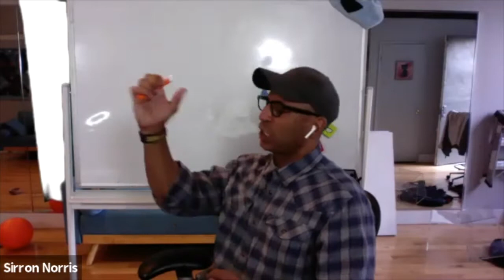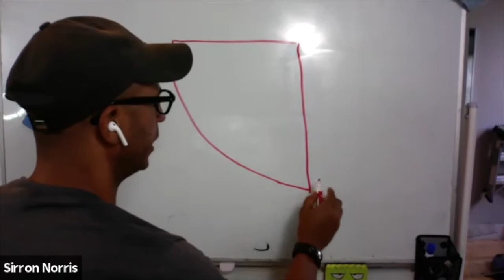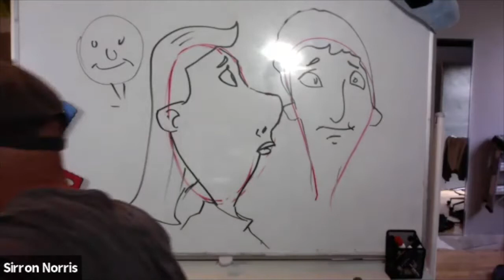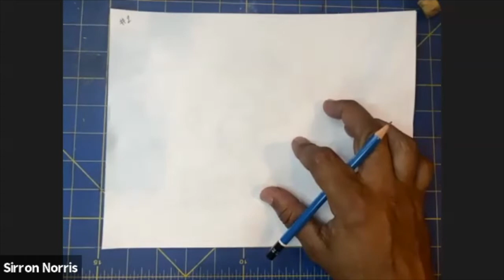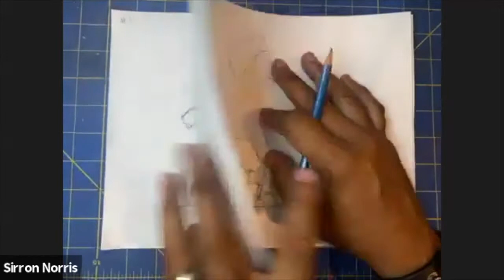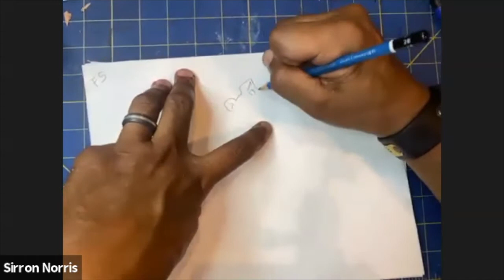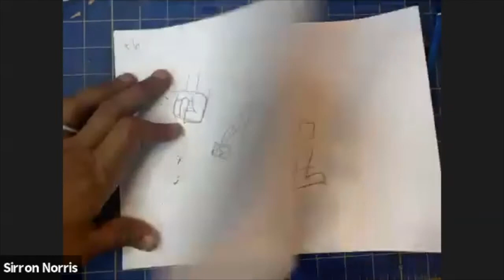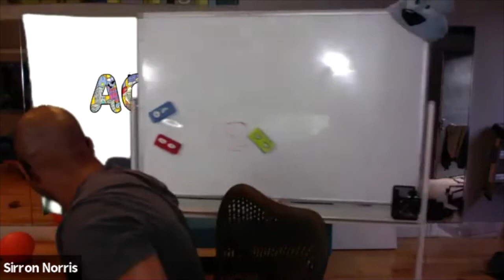Animation Workshop with Sirron Norris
This free 2-Hour class with Sirron Norris, co-taught by Brendon Metcalf, will be a basic overview of character design, character expression, and an introduction to 4 of the 12 fundamentals of animation: Squash and stretch, staging, anticipation and pose to pose animation. Our goal is to get almost anyone to be able to get a character to move and interact with an object. We will be focusing on traditional animation using only traditional tools: pencil, paper, and eraser. The final goal is to have one complete animated scene with the student's own concept.

Materials needed for this course: 8.5x11 paper (minimum 12 pieces), pencil, and eraser

About Sirron Norris:

Sirron loves inspiring and igniting sparks of creativity in kids and has been teaching animation and cartooning classes in San Francisco since 2009. A graduate from the Art Institute of Pittsburgh, he began his art career in San Francisco in 1997. He is known for his extensive public art contributions and his work in the Fox Network’s animated show “Bob’s Burgers,” and in that capacity, he created backgrounds and character designs. His art career has been featured on the PBS news Hour with Jim Lehrer and in several commercials and advertisements. Additionally, Sirron has a ongoing political comic series entitled "Cityfruit" in which he received the Greater Bay Area Journalism Award in 2017.

About Brendon Metcalf:

An aspiring full time artist to be. Hip-Hop enthusiast. Basketball fanatic. Growing up on comics mad Art my passion. I hope to share my artwork to anyone who may be interested! This website is meant to gain exposure for my artwork and be able to quickly and efficiently network with other artist and creators.

This workshop is a part of Youth Art Exchange's Celebrating Bay Area Black Artists Series. Workshops are held on the first Wednesday of the month from 5-7pm, starting on September 2nd, 2020. This series is supported by the California Arts Council.